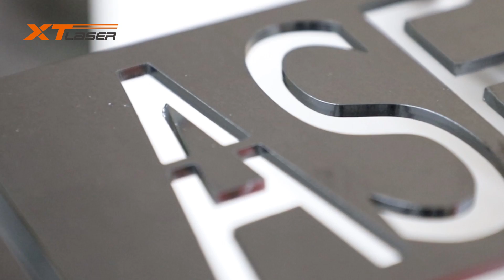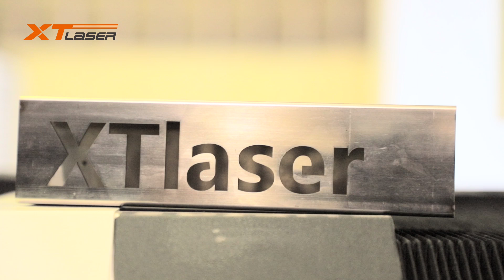Test of fiber laser marking machine 1530GT with exchange table and enclosure